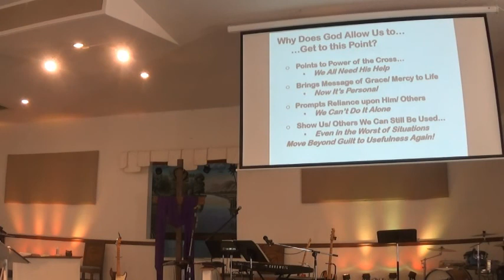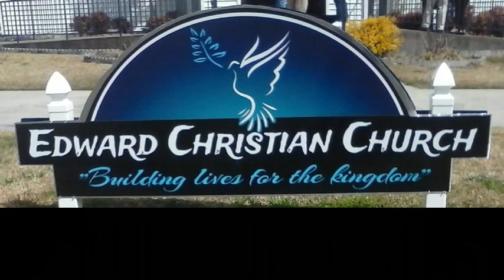Running on Fumes Pt 2 2Aug20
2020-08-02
Covers by: ECC Praise Band
CCLI 5918